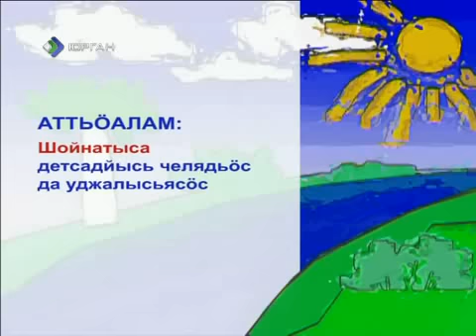Чолом Дзолюк Паровоз